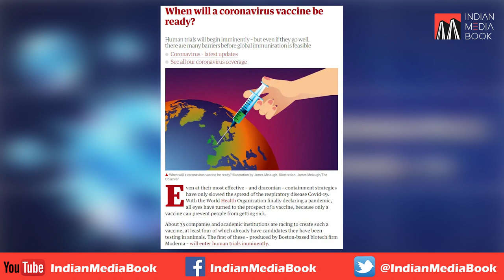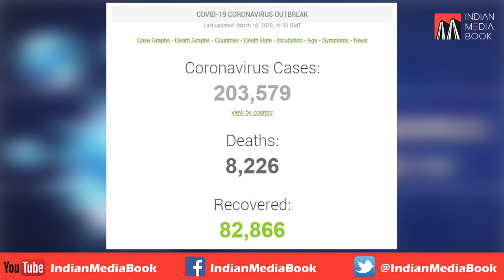Coronavirus Latest News | Stay Healthy And Safe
1. Wash your hands frequently 2. Maintain social distancing 3.Avoid touching eyes, nose and mouth
4.Practice respiratory hygiene